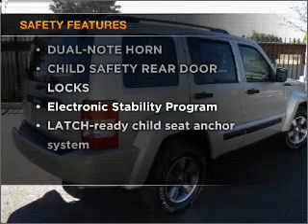2008 Jeep Liberty - Phoenix AZ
Year: 2008
Make: Jeep
Model: Liberty
Trim: Sport Utility 4D
Engine: 6 cylinder 3.7 Liter
Transmission:
Color: Light Greystone Pearl
Mileage: 29428
Address:
2425 West Camelback Road